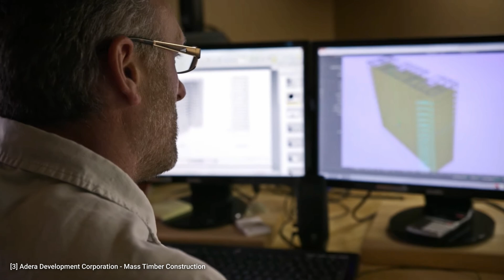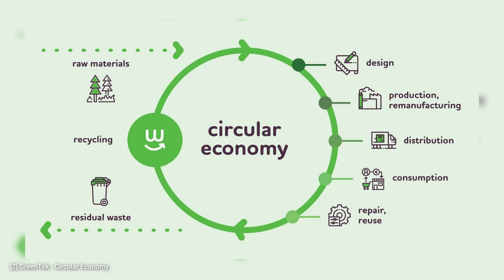An Introduction to Design for Disassembly (DfD)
Video Description 📝
This video explores Design for Disassembly (DfD) in mass timber construction, highlighting its benefits for sustainability, adaptability, and resource efficiency while addressing challenges and future innovations in the industry.

Stay informed. Stay inspired. TimberTalk.

Gear 📷
Camera: iPhone 15 Pro Max
Gimbal: DJI Osmo Mobile 6
Lighting: 2x Nanlite PavoTube II 6C
SSD: Samsung Portable SSD T9 4 TB

References 🔗
[1] Think Wood - Brock Commons
[2] GreenTek - Circular Economy
[3] Adera Development Corporation - Mass Timber Construction

Acknowledgements 🙏🏼
This video was made possible by:
- Lars Wijdoogen
- Amsterdam University of Applied Sciences

Chapters 📝
0:00 Introduction
0:29 The Concept of Design for Disassembly
1:20 DfD in Mass Timber Construction
2:35 Benefits of DfD in Mass Timber Buildings
3:41 Challenges and Considerations
4:32 The Future of DfD in Mass Timber Construction
5:35 Outro

Collaborations 💻
Are you interested in collaborating?